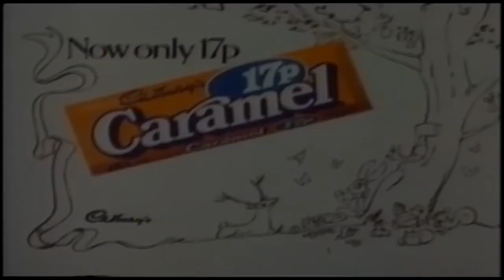Cadbury's Caramel Early 1980's Advert 📺📺tellyads